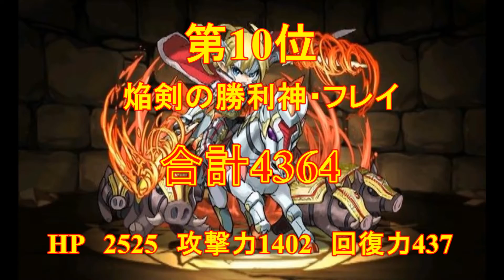【パズドラ】最強モンスターランキング2014年最新版 タイプ別【攻撃タイプ】10位～1位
2014年1月現在で公開されているパズドラのモンスターを対象にした強さランキングです。
順位の測定方法は各モンスターのLv.最大時のHPと攻撃力と回復力の値を足した数でランキングしています。
パーティー編成の参考に是非ご覧下さい。

お得情報の配信も！！